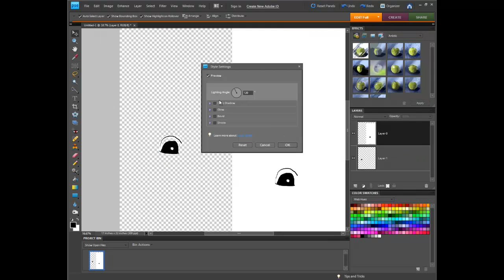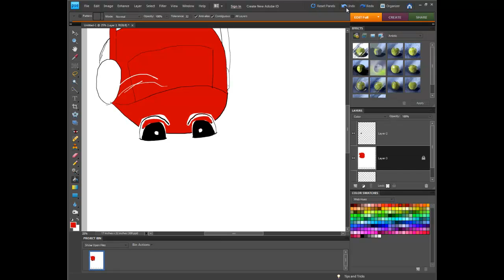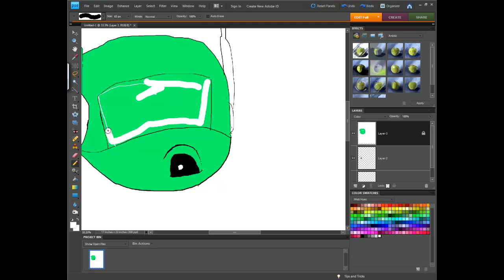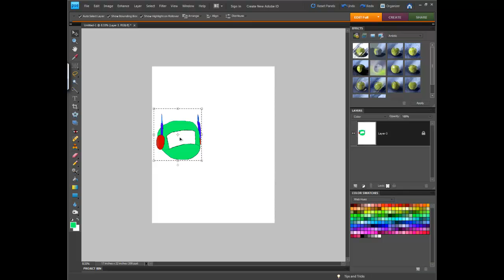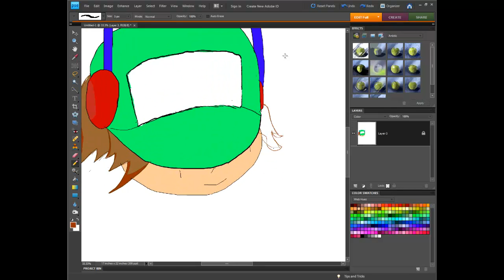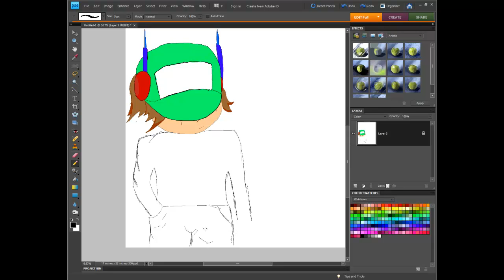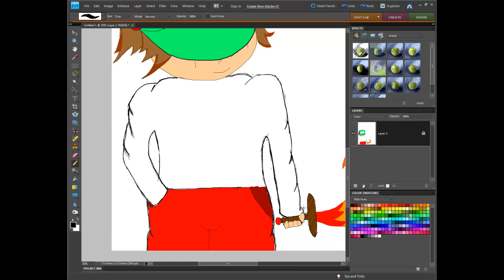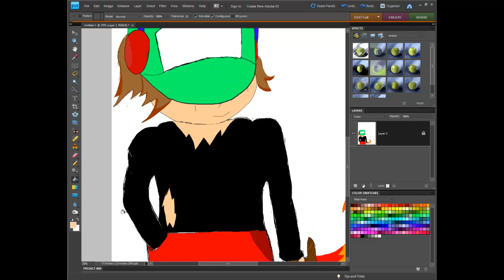Speed art art Tag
Hope you do better then i do lol